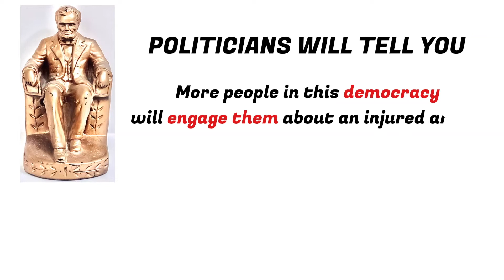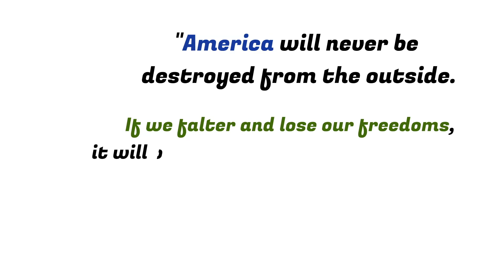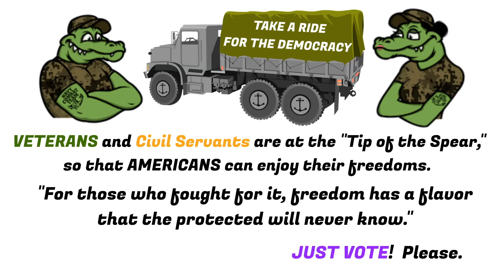PULL UP AND VOTE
Defend the American way of life by voting and helping others to get out and vote. Voting is the peoples voice in government. Use it or lose it!